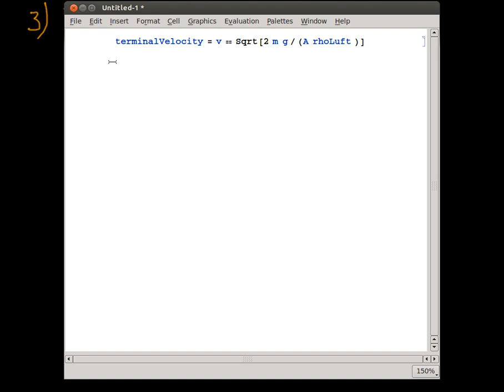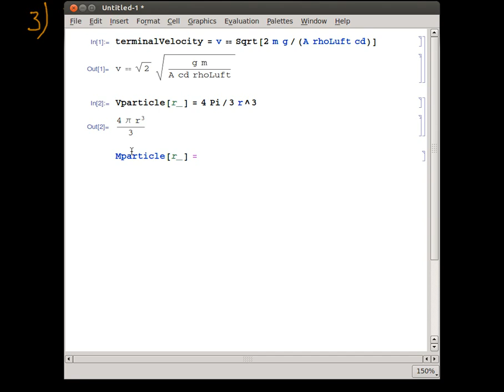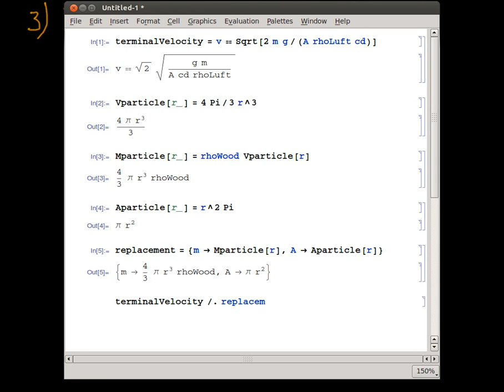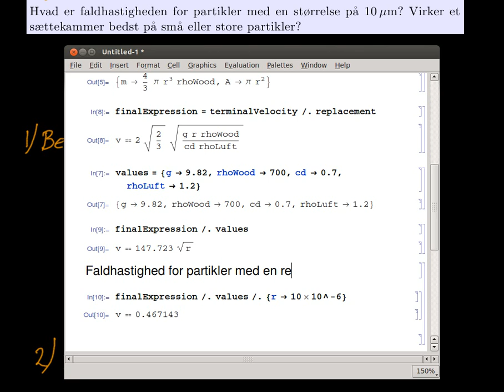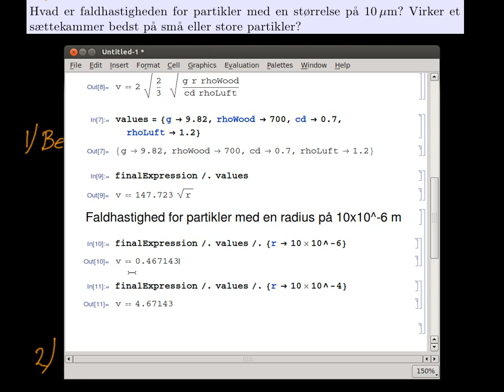Terminal faldhastighed for støv partikler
Udledning af den terminale faldhastighed for støv partikler med udgangspunkt i kugleformet støv.